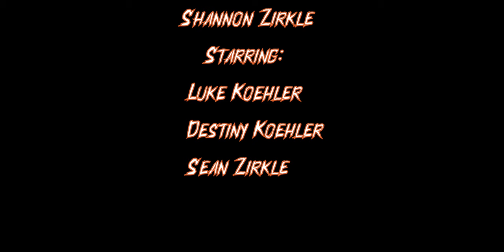Unfinished Business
Unfinished Business this years Halloween Special.
Sony a7s iii
Camera Bag